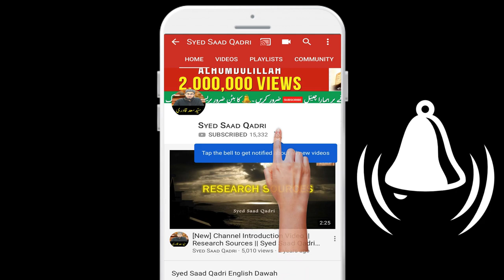Jannati ke SEX LIFE